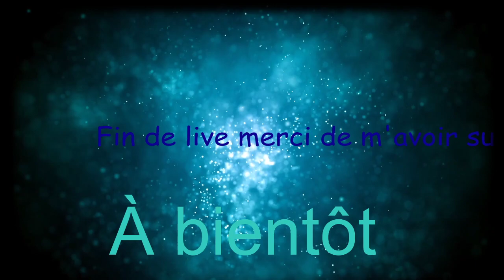Redif[SG-Aurora] Projet serveur Stargate Mmorpg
Map Tartarus la base d'Anubis

Rediffusion de 27/10//2020 de ma  chaine Twitch

Nous souhaitons constituer une équipe d'Architectes, Terraformeurs, Rôlistes et Développeurs pour différents projets. Le premier étant un serveur semi RP moddé dans un univers sans limite !

Le serveur fonctionne avec un launcher personnalisé en 1.12.2 qui ajoute de multiples fonctions (blocs, items et mécaniques de jeux) sans dénaturer Minecraft.

Le serveur se base sur un système MultiWorld relié par des portes des étoiles Stargate. Chaque planète à sa propre ambiance, sa propre atmosphère. En partant de la planète inhabitée, jusqu'à la planète futuriste, tout en passant par la planète moyenâgeuse. Il sera possible de réaliser des quêtes proposé par des PNJ ainsi que de coloniser une planète inhabitée, ou même de déclarer la guerre à une faction ennemie. Vous l'aurez compris, les possibilités sont infinies !

Pour réaliser ce projet ambitieux nous avons besoin de Builder ainsi que de Terraformer mais également de Développeurs Java et de Scénaristes.

Peut-être êtes-vous intéressé par le projet mais n'avez pas les capacités pour entrer dans l'équipe de développement, aucun problème vous pouvez d'ores et déjà vous inscrire pour l'ouverture en alpha et ainsi devenir l'un de nos Early Bird Broadcasted live on Twitch -- Watch live